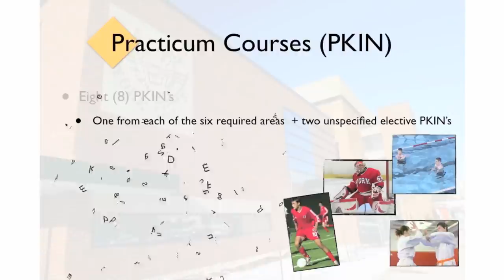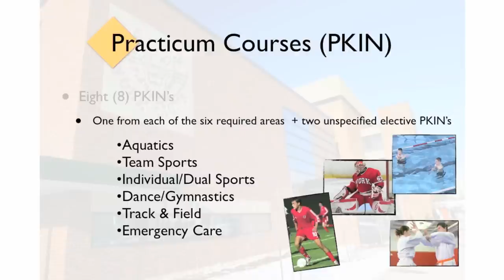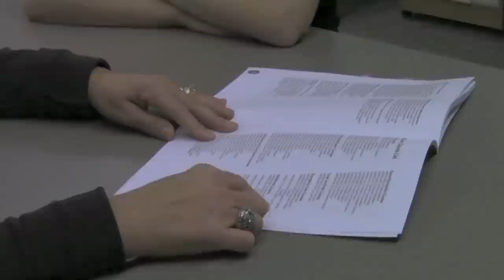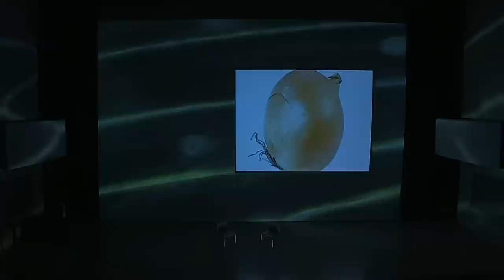AIF Teaching & Learning Celebration: First Year Experience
The Academic Innovation Fund Teaching & Learning Celebration was a day-long event held on May 9 at York University's Keele campus.  It was a show-and-tell of epic proportions.

The results of 39 projects supported by the Academic Innovation Fund (AIF) were presented to the University community during the inspiring celebration, which featured a virtual symphony of multimedia, a dizzying array of projects and keynote talks from leading thinkers in higher education.

This session was titled: "From Silos to Seamlessness: Enhancing New Student Transition to York".  It was the first of three sessions in the Teaching & Learning Celebration.

For more information about the Academic Innovation Fund, visit the AIF